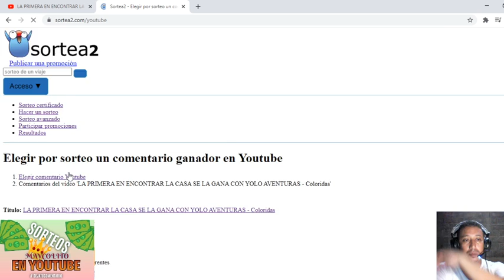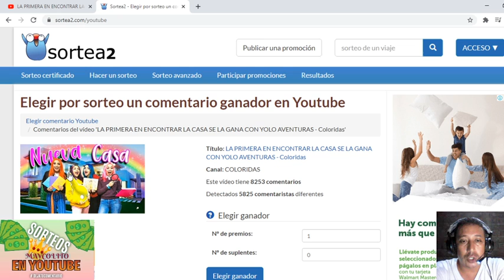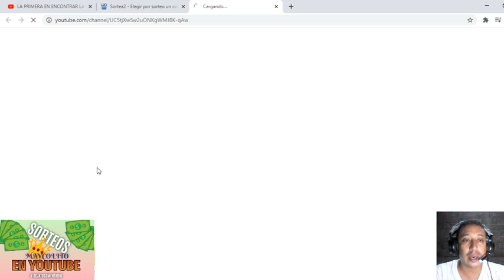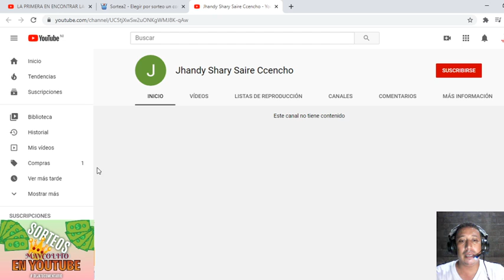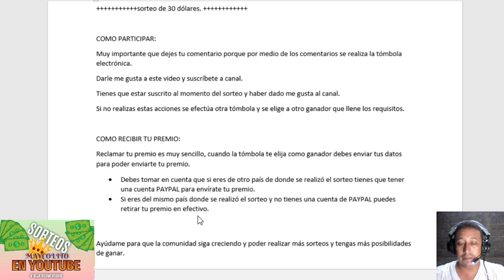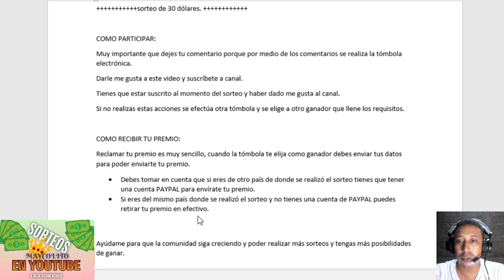Sorteos De 30 dolares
sorteo de 30 dólares

COMO PARTICIPAR:
Muy importante que dejes tu comentario porque por medio de los comentarios se realiza la tómbola electrónica.
Tienes que estar suscrito al momento del sorteo y haber dado me gusta al canal.
Si no realizas estas acciones se efectúa otra tómbola y se elige a otro ganador que llene los requisitos.

COMO RECIBIR TU PREMIO:
Reclamar tu premio es muy sencillo, cuando la tómbola te elija como ganador debes enviar tus datos para poder enviarte tu premio.
• Debes tomar en cuenta que si eres de otro país de donde se realizó el sorteo tienes que tener una cuenta PAYPAL para envírate tu premio.
• Si eres del mismo país donde se realizó el sorteo y no tienes una cuenta de PAYPAL puedes retirar tu premio en efectivo.

Ayúdame para que la comunidad siga creciendo y poder realizar más sorteos y tengas más posibilidades de ganar.